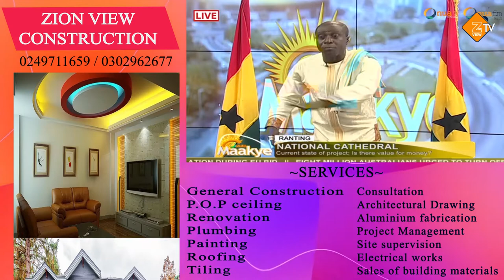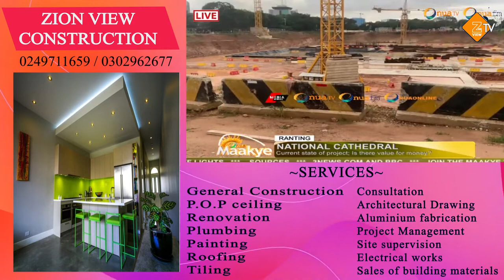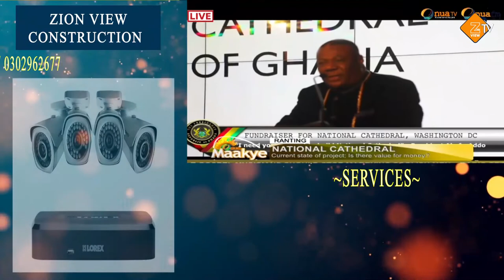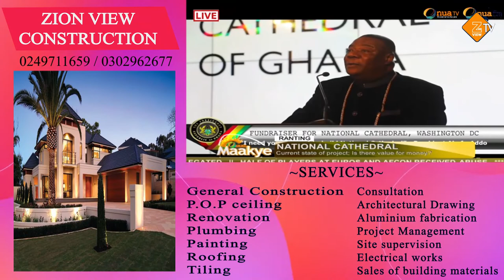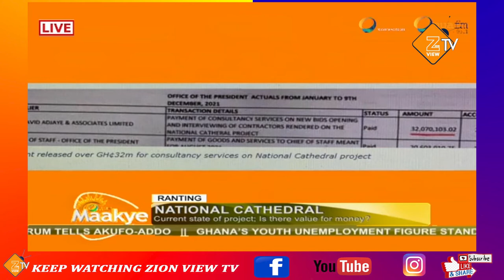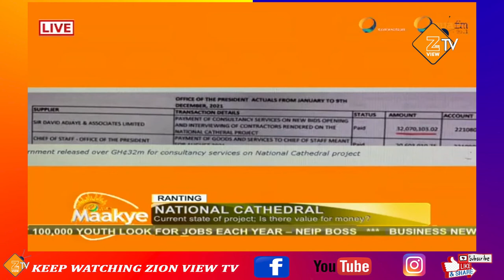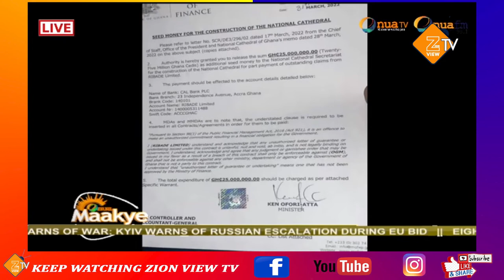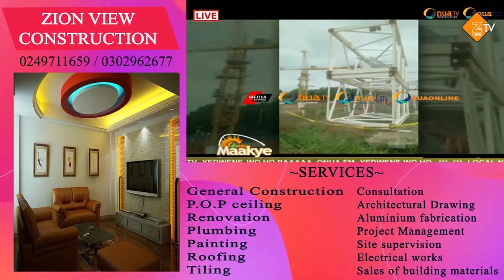Nana Addo & National Cathedral Board of Trustees exposed by Captain Smart.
Watch Captain Smart reasons and find out if he has a point in there.